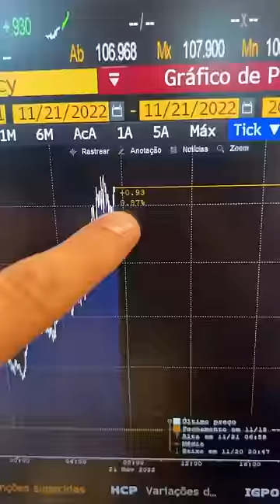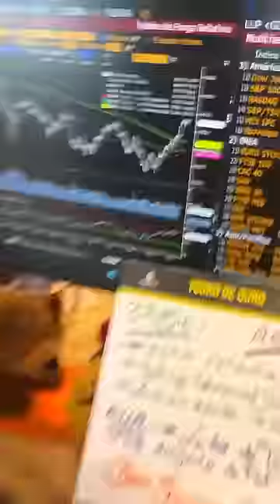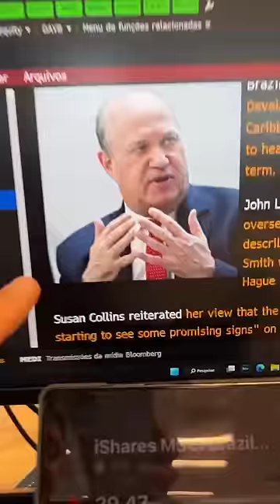China pesa nas bolsas em semana curta nos EUA: Minuto Touro de Ouro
Veja tudo sobre o que movimenta a bolsa, dólar, petróleo, minério e Bitcoin.

Melhor Programa de Economia do Rádio Brasileiro em 2021 e  Melhor Programa de Investimentos da Internet do Brasil de 2022